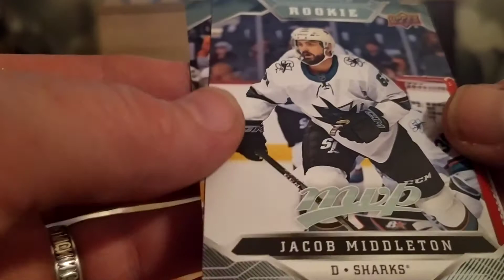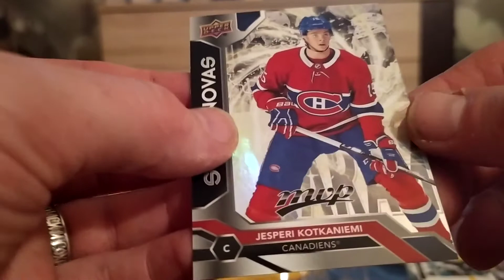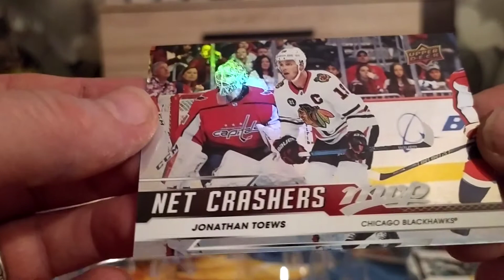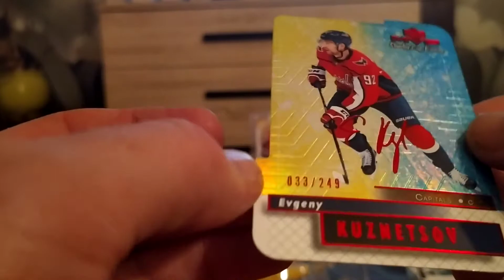2019/20 UPEER DECK MVP HOCKEY HOBBY BOX#1 BOX BREAK REVIEW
2019/20 UPEER DECK MVP HOCKEY HOBBY BOX#1 BOX BREAK REVIEW